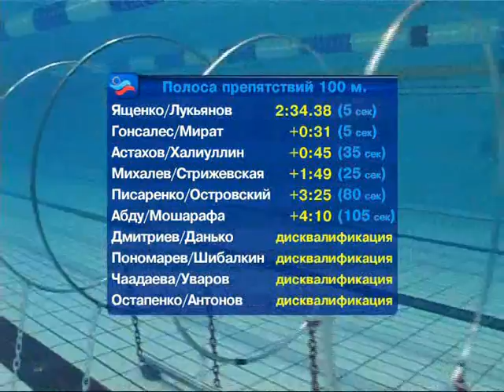дайвинг - scuba divin sport.wmv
From Saint Petersburg